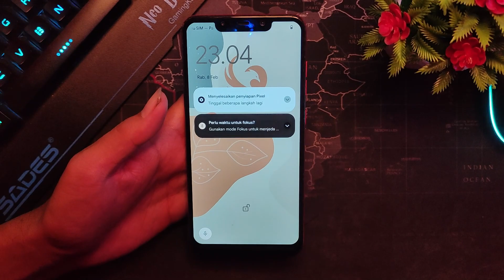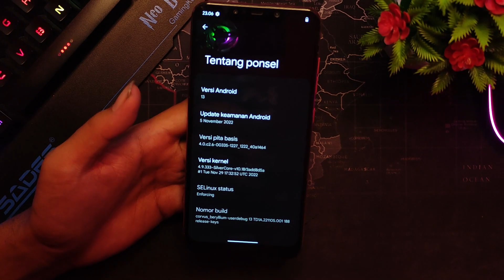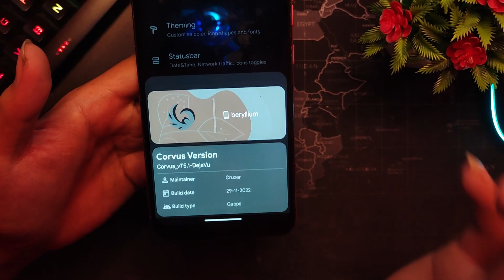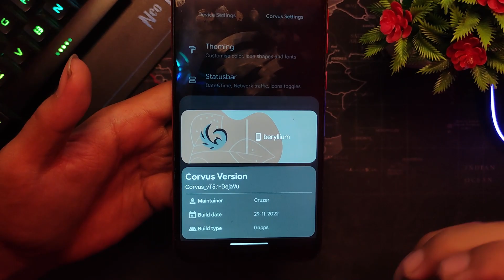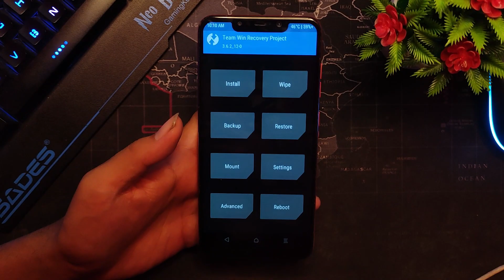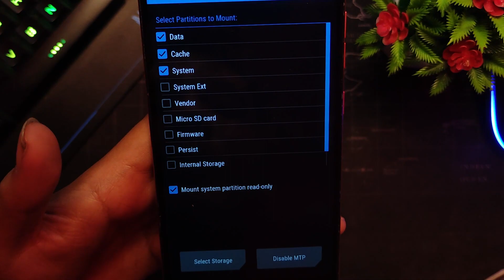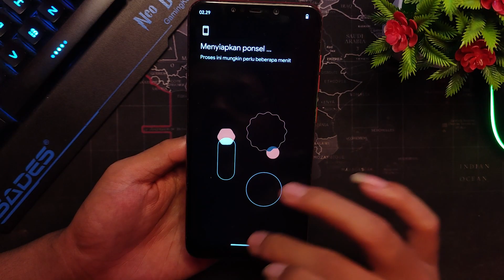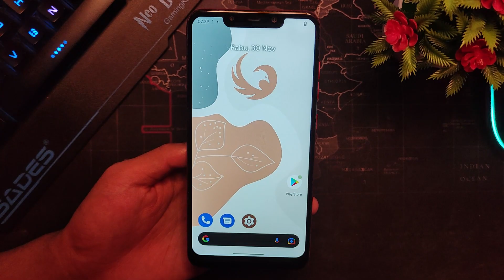Cara Pasang Custom Rom Corvus vT5.1 Android 13 Pocophone F1 Terbaru | Gaming and Daily.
Buat kalian yang belum tau cara pasang Custom Rom Corvus vT5.1 Android 13 di Xiaomi atau lain nya nih simak buat kalian yang suka Oprek HP khususnya Pocophone.

Bahan ada dikolom komentar

Di Dalam Video Ini :
Cara pasang Custom Rom Corvus vT5.1 Android 13di Semua HP Xiaomi